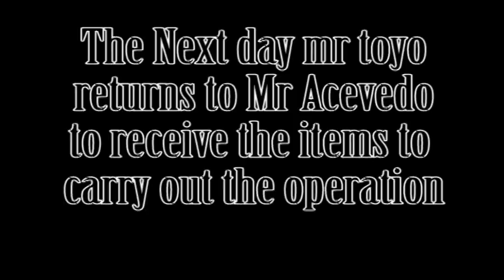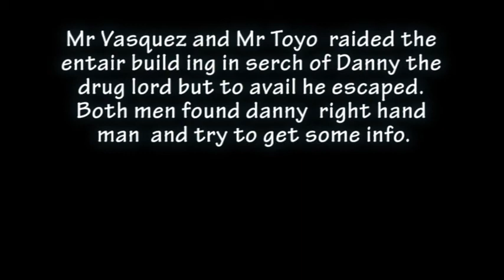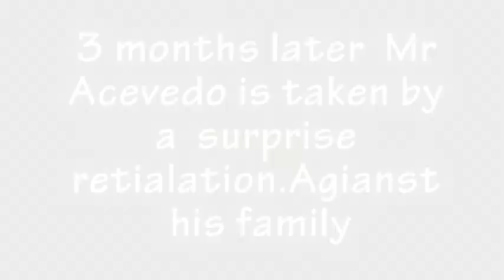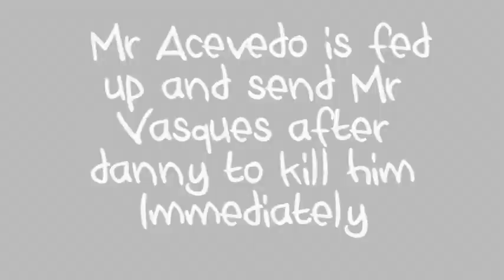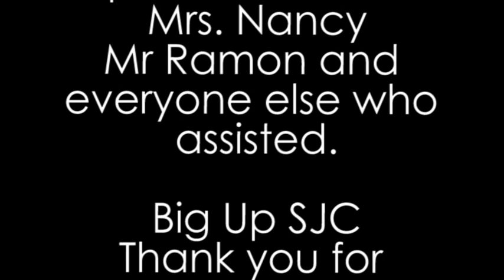No Turning back Part 2 (Highschool Movie for English Class ) - Belize